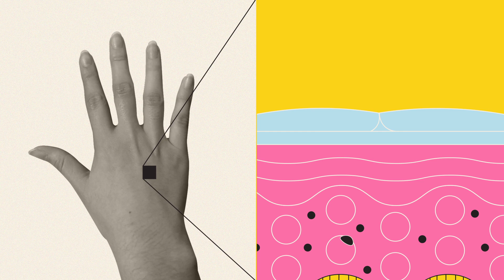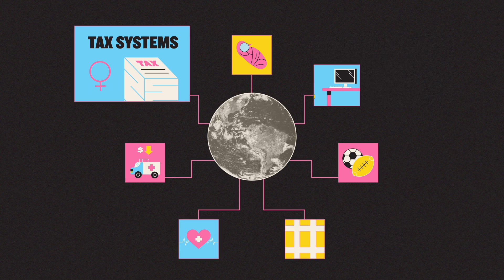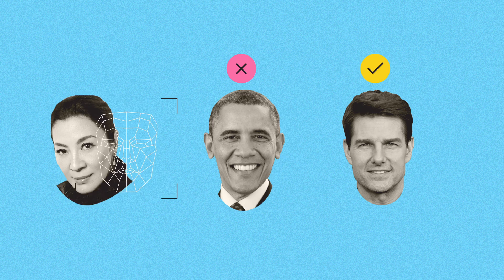Does Science Have a Bias Problem?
How objective would you say you are? Most of us would like to think that we always make rational, fact-based decisions, but study after study reveals that we are often swayed by unconscious biases. How many of us can honestly say that we couldn’t be fooled into enjoying a glass of cheap fizz more if we’re told it has been poured from an expensive bottle?

Thankfully we can rely on science to give us an objective and unbiased take on the world, with its robust, impartial research and cold-hard data. Or can we?

It turns out the truth is a bit more complicated…

From medical devices to facial recognition systems, there are a surprising number of tech-driven advances which have some big blind spots in how well they function for women, or people of different ethnicities. This is the result of data gaps – sinkholes that open up when data isn’t wrong, it’s just incomplete. And these oversights can have huge repercussions.

So what do we do about it?  Find out how in this explainer video from iluli by Mike Lamb – explaining the ideas and innovations changing our lives.

0:00 Introduction
0:31 Is scientific research objective?
0:47 Racial bias
1:35 Data gaps
2:27 Gender bias
4:11 Reinforcing inequalities
4:42 Conclusion